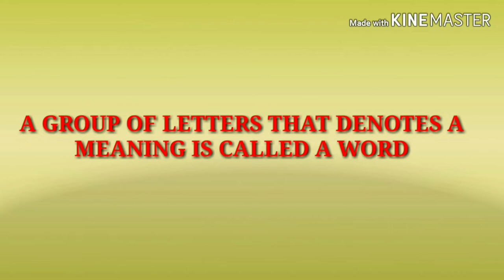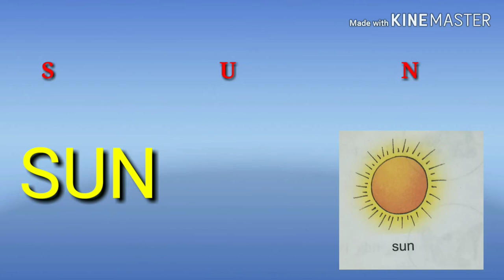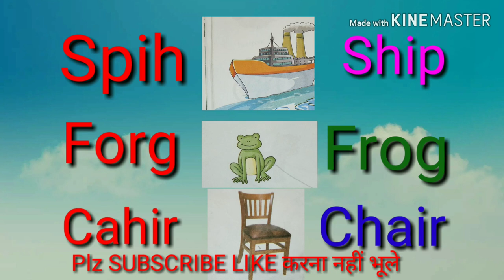words in english grammar for kids | what is word for kids | words क्या होते है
About this video- friends mane is video me WORDS ke bare me bataya hai, english grammar me words kise kahte hai.    I hope bachho ko achhe se samjh aa jayega,  ya phir aap unhe is tarah samjhaye.